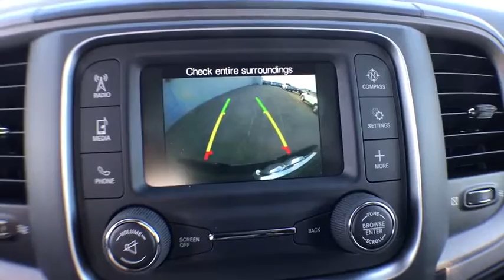2017 Ram 1500 Boulder, Longmont, Broomfield, Louisville, Denver, CO 15093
2017 Ram 1500

Boulder Dodge
2100 30th St

POPULAR EQUIPMENT GROUP -inc: Remote Keyless Entry w/All-Secure SIRIUSXM Satellite Radio For More Info Call No Satellite Coverage w/AK/HI/PR/VI 1-Yr SIRIUSXM Radio Service,RADIO: UCONNECT 5.0 -inc: 5.0 Touchscreen Display Overhead Console GPS Antenna Input Temperature & Compass Gauge Integrated Voice Command w/Bluetooth Charge Only Remote USB Port,ADD CLASS IV RECEIVER HITCH,GRANITE CRYSTAL METALLIC CLEARCOAT,TRANSMISSION: 8-SPEED AUTOMATIC (8HP70) -inc: 17 Aluminum Spare Wheel,3.92 REAR AXLE RATIO,MANUFACTURER'S STATEMENT OF ORIGIN,32 GALLON FUEL TANK,WHEELS: 20 X 9 ALUMINUM CHROME CLAD -inc: Tires: P275/60R20 OWL AS Full Size Temporary Use Spare Tire,QUICK ORDER PACKAGE 26J EXPRESS -inc: Engine: 5.7L V8 HEMI MDS VVT Transmission: 8-Speed Automatic (8HP70) Fog Lamps Dual Rear Exhaust w/Bright Tips Ram 1500 Express Body Color Grille Body Color Rear Bumper w/Step Pads Front & Rear Floor Mats Body Color Front Fascia GVWR: 6 900 lbs,ANTI-SPIN DIFFERENTIAL REAR AXLE,ENGINE: 5.7L V8 HEMI MDS VVT -inc: Electronically Controlled Throttle Hemi Badge Next Generation Engine Controller Heavy Duty Engine Cooling Heavy Duty Transmission Oil Cooler Engine Oil Heat Exchanger,PARKVIEW REAR BACK-UP CAMERA,Four Wheel Drive,Power Steering,ABS,4-Wheel Disc Brakes,Brake Assist,Aluminum Wheels,Tires - Front All-Season,Tires - Rear All-Season,Conventional Spare Tire,Power Mirror(s),Heated Mirrors,Intermittent Wipers,Variable Speed Intermittent Wipers,Privacy Glass,Power Door Locks,Automatic Headlights,AM/FM Stereo,MP3 Player,Auxiliary Audio Input,Adjustable Steering Wheel,Power Windows,Rear Bench Seat,Cruise Control,A/C,Vinyl Seats,Split Bench Seat,Engine Immobilizer,Traction Control,Stability Control,Front Side Air Bag,Tire Pressure Monitor,Driver Air Bag,Passenger Air Bag,Passenger Air Bag Sensor,Front Head Air Bag,Rear Head Air Bag,Child Safety Locks